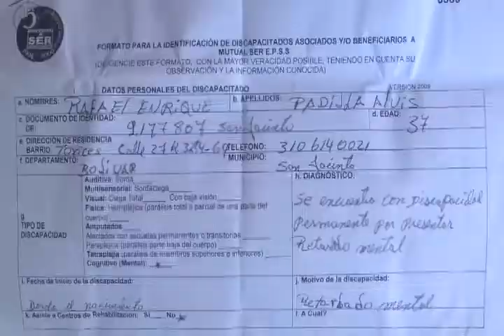ASESINAN A DISCAPASITADO BM